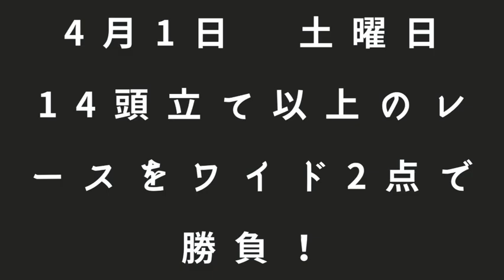［ダービー卿CT］［土曜競馬］ ダービー卿CTと平場の多頭数レースをワイド2点予想